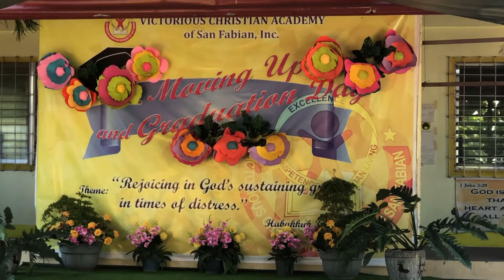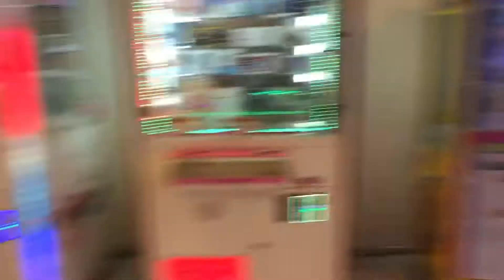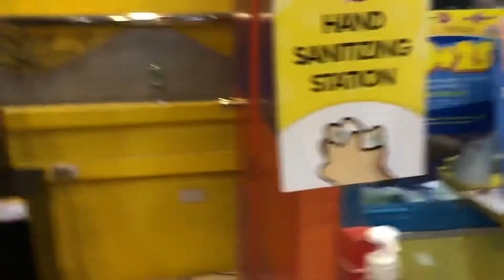MOVING UP NG MGA BATA + KUMAIN SA LABAS AT FIRST TIME GALA NG AMING GRAZIA || The Mencias-Our Ohana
The Mencias-Our Ohana
We are a family of four, my husband and I then our two beautiful kids. I just wanted to share a glimpse of our lifestyle, our routine, what we are doing in our lives. Our daddy is not here with us right now, he is in Jeddah working there. And me as a fulltime mom of two kids is not easy but definitely its the happiest job of all time.

This is our family! This is our Ohana!
love!love!love!
Thank you so much for always supporting our channel!!!